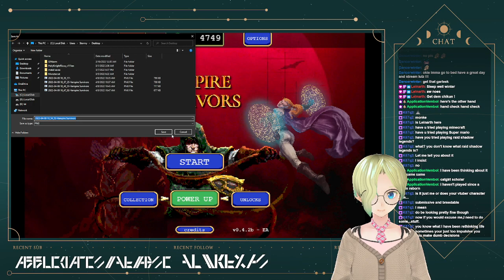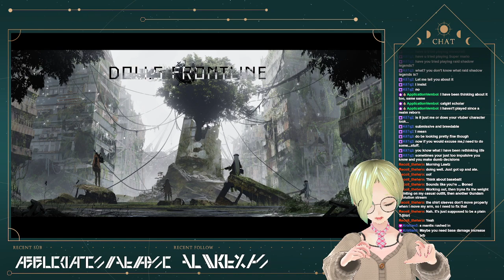Lazy Saturday Morning Stream~